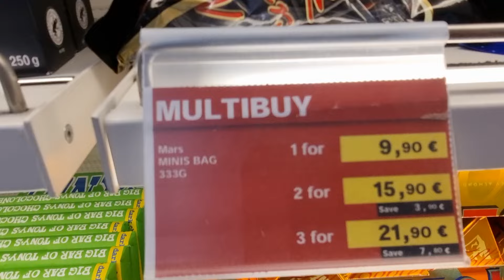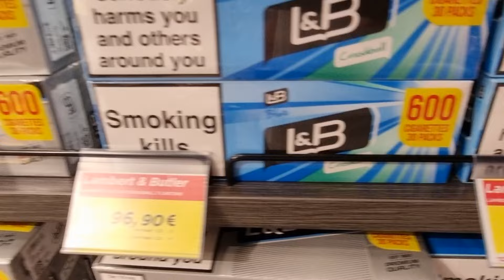Farewell Turkey, i'm out of here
Istanbul Airport Turkey